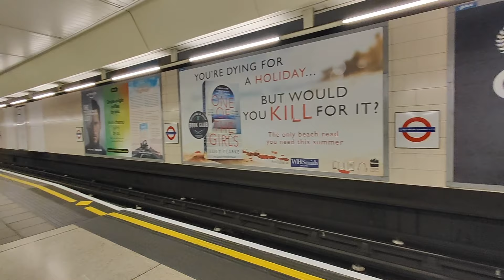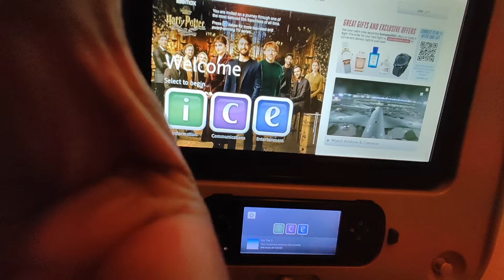Travel Vlog: A journey from London to Dubai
A travel Vlog from London to Dubai via Emirates ...